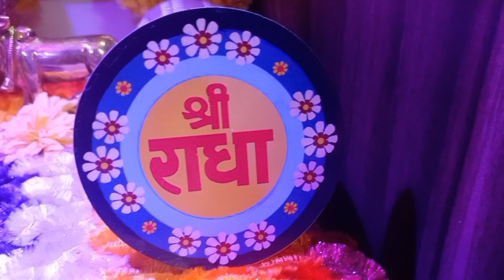laddu gopal sringer dewali special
laddu gopal sringer